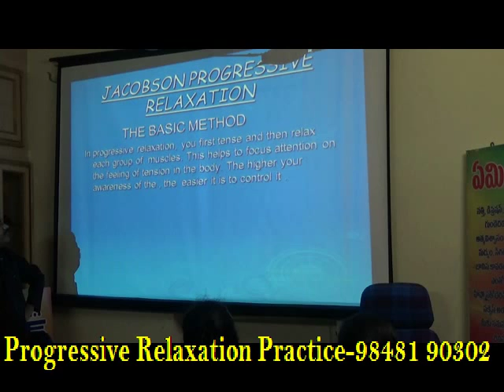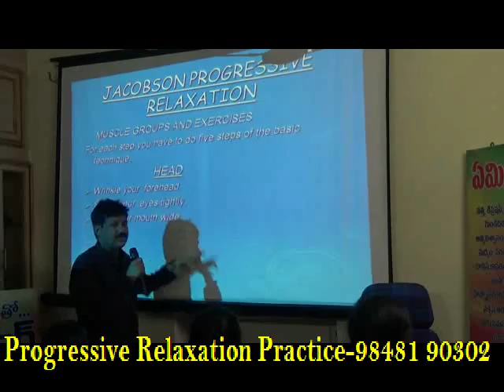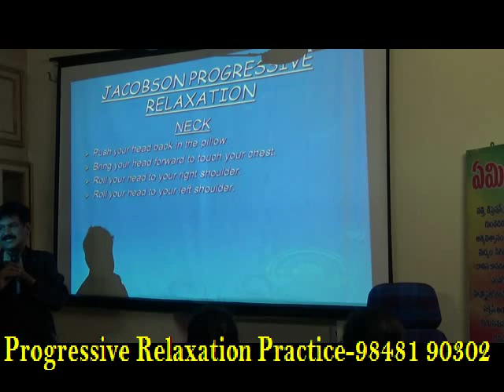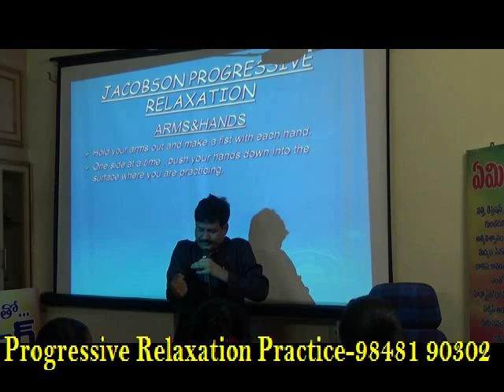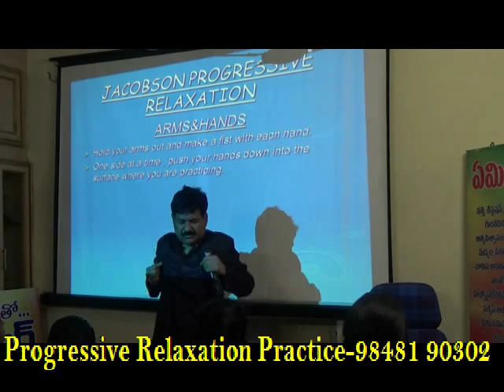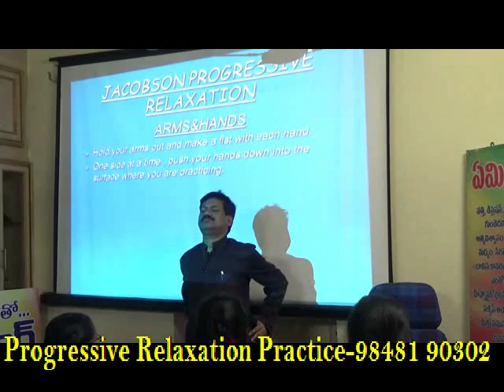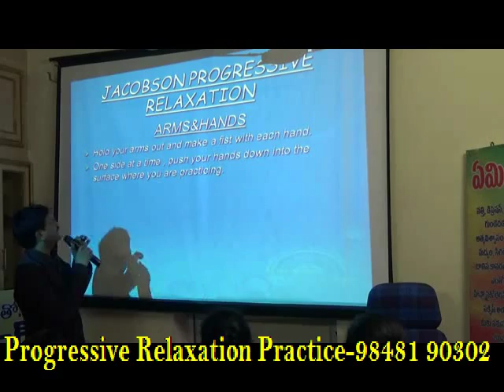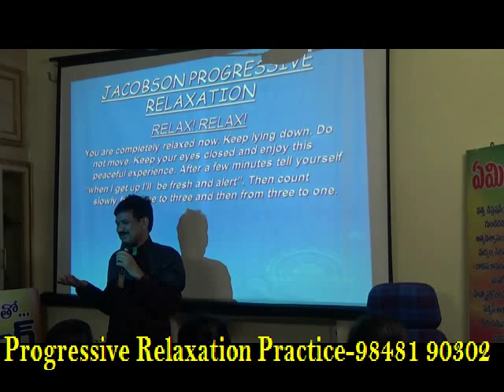Progressive Relaxation Practice-KRANTIKAR -PSYCHOLOGY & HYPNO THERAPY